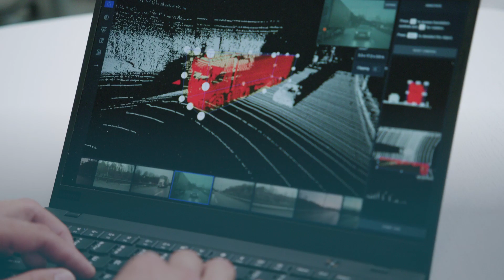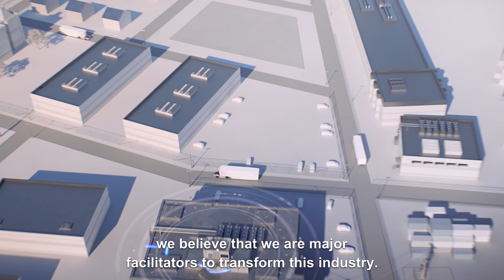How to train a vehicle at Volvo Group's innovation hub CampX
Oscar Petersson is the CEO of Annotell, one of Volvo Group’s partners at CampX, our global innovation arena for technology and business transformation.
Find out how Oscar and his team use AI to train vehicles to become increasingly ’smart’.